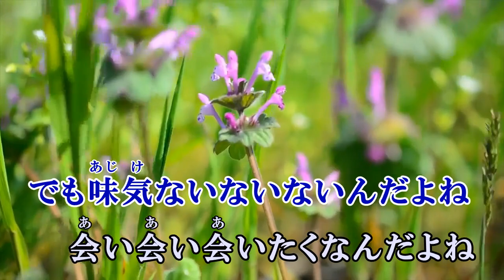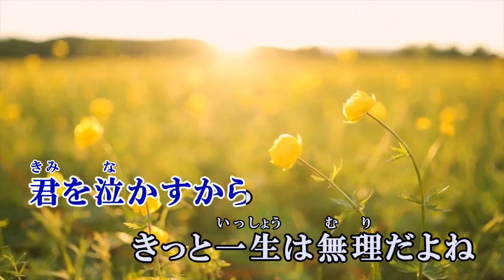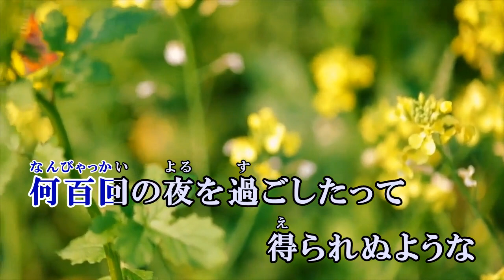晩餐歌 tuki. カラオケ 練習用 原曲キー 歌付き ボーカル入り 歌詞付き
君を泣かすから
だから一緒には居れないな
君を泣かすから
早く忘れて欲しいんだ
人間だからね
たまには違うものも食べたいね
君を泣かすから
そう君を泣かすから

でも味気ないないないんだよね
会い会い会いたくなんだよね
君以外会いたくないんだよね
なんて勝手だね
大体曖昧なんだよね
愛の存在証明なんて
君が教えてくれないか

何十回の夜を過ごしたって
得られぬような
愛してるを並べてみて
得られぬような
最高のフルコースを頂戴

君を泣かすから
きっと一生は無理だよね
君を泣かすから
胸がとても痛くなんだ
人間だからね
たまには分かり合えなくなって
君を泣かすから
また君を泣かすから

でも自信がないないないんだよね
変わりたくないないないんだよね
なんて勝手だね
大体曖昧だったよね
君がそこに居るのにね

何百回の夜を過ごしたって
得られぬような

離れないで 傍に居てくれたのは
結局君一人だったよね
涙のスパイスは君の胸に
残ってしまうだろうけど

何千回の夜を過ごしたって
得られぬような
愛してるを並べるから
得られぬような
最高のフルコースを

何万回の夜を過ごしたって
忘れぬような